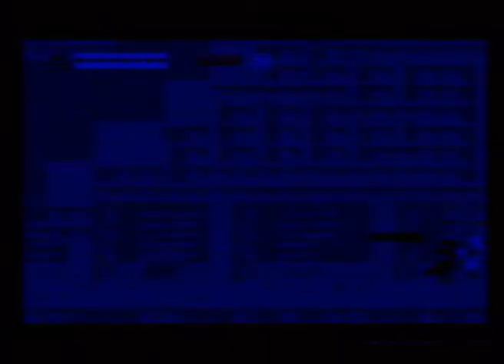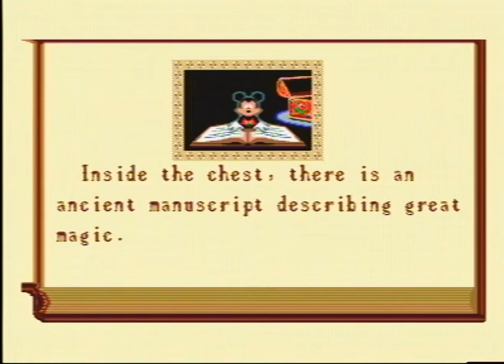Let's Play World of Illusion (MD/Gen) - Mickey's route part 03/05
Under the sea... well you know the song. This level always reminds me of that song, or long for it is probably the better term! Yeah, we're at the underwater level of World of Illusion, and it's my leas favorite section. Luckily after the water sections, we find two more fun sections to go through! But you'll have to check out the video to find out what those are ;)

Donald even goes tropical! I'm sure Dan can tell you all about that trip, so jump on over to his video to check that out.